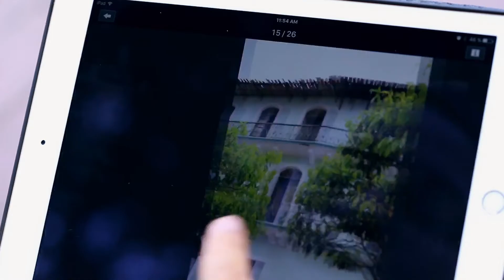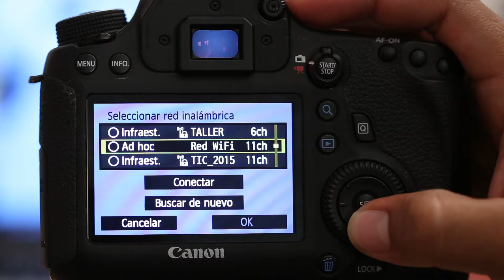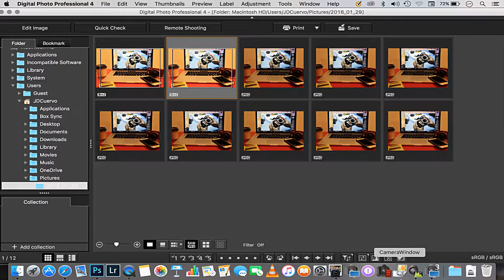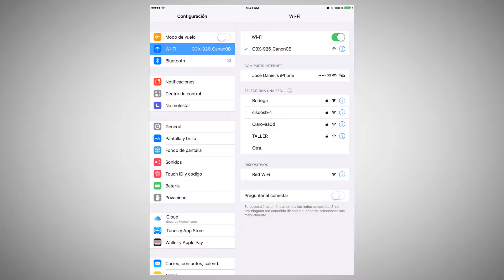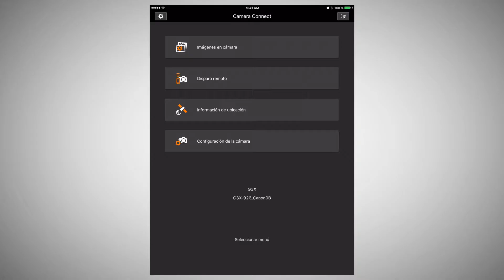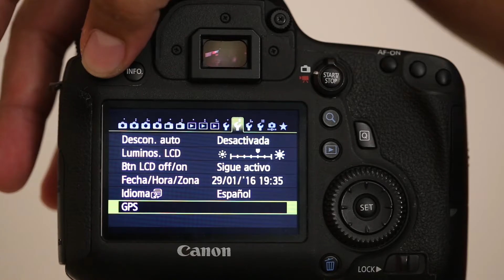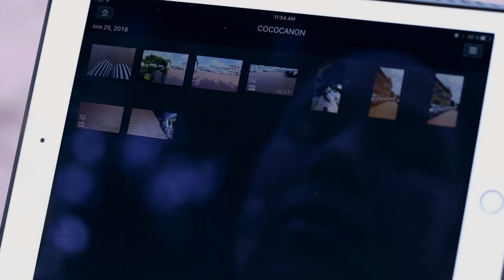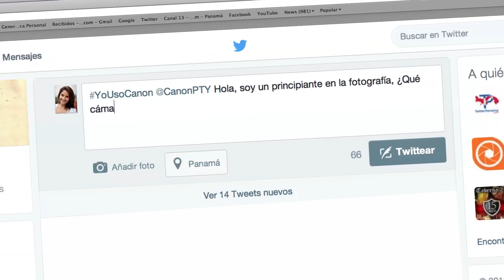Capítulo 4 - Tecnología en tus Fotos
Hoy en día la tecnología ha revolucionado la forma en la que vivimos día a día y la fotografía no es ajena a estos avances. Muchas de las cámaras Canon traen funciones incorporadas que facilitan el manejo entre cámaras, computadoras, impresoras y dispositivos inteligentes.
En este capítulo aprenderás cómo sacarle el máximo provecho a algunas funciones: Wi-Fi, GPS y aplicaciones útiles como Canon Camera Connect y Canon EOS Utility.